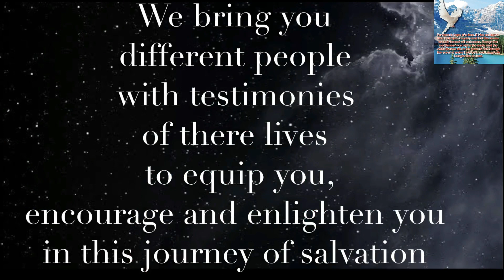THE 10 POINTS PLAN TO DESTROY CHRISTIANITY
How the devil attacks the church in various ways.
Learn more as you listen to my testimony.

Find my books below
THE SEVEN DARK YEARS, EPISTLE 3- DEFENDING YOUR MARRIAGE
THE SEVEN DARK YEARS, EPISTLE 2- BRAIN WASHED GENERATION
THE SEVEN DARK YEARS, EPISTLE 1- CHURCH UNDER ATTACK